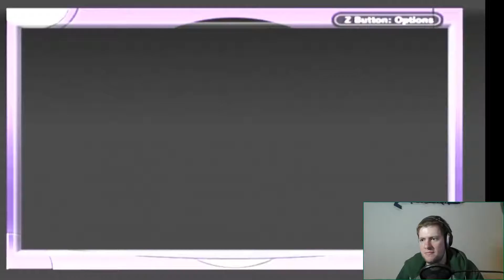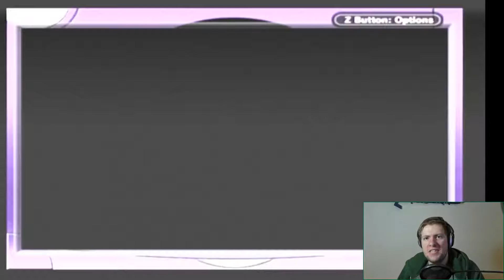Let's Play Bmomberman Tournament GBA -Pixel Spank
Bomberman is well known for being a story driven single player RPG. When you think classic handheld RPG's you think pokemon, final fantasy and bomberman right?